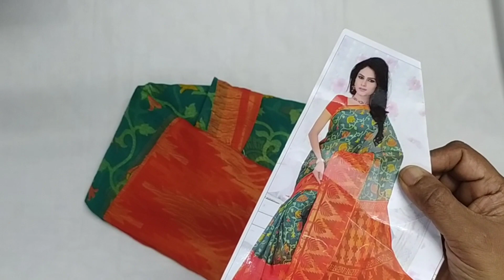BEAUTIFUL BRASSO SAREE COLLECTIONS - KARISMA BOUTIQUE - 04.08.2020 +91 9488092906.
14 nos. beautiful design/different colours crushed brasso sarees with beautiful running design zari/ plain zari blouse. Saree & blouse full of  zari design. Saree length 5.30 metres & blouse 0.80 metre. Price Rs 550/-.

Limited Stock only.
Online payment only.
No COD.

Slight variation may be in colour from video to Original.
No Exchange.
No Refund.
Delivery time minimum 4 days to maximum 10days after dispatch.

Contact us for buying sarees by sending WhatsApp to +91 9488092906 with code of the sarees in the video and also if you sending screenshot would be fine to make sure the selection.